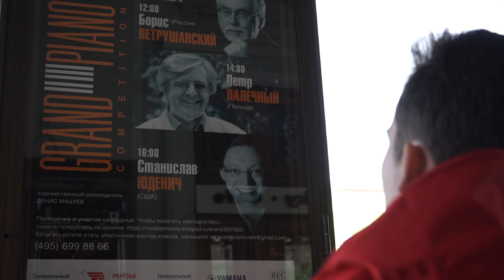Профайл: Валентин Малинин // Profile: Valentin Malinin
The profile of the 2nd International Grand Piano Competition competitor.

Watch the competition live on medici.tv